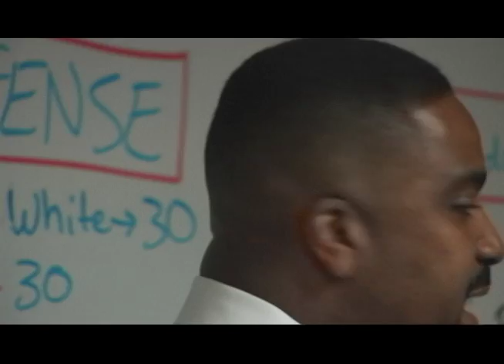2010-11 Miami Men's Basketball Promo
"Envision yourself doing something great to help us win tonight." -- Miami head men's basketball coach Frank Haith in his pre-game speech to the team before the Hurricanes went on to defeat Ole Miss, 86-73, on Nov. 30